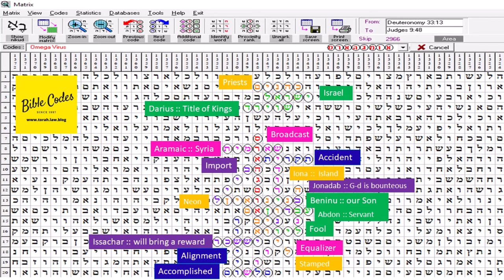Omega Virus in Hebrew Bible Code (Israel)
The exercises, which simulated the outbreak of an ‘Omega’ Covid-19 variant that bypasses vaccines and sickens children, prompting mass hospitalizations.
Here we find the term Omega Virus within the Hebrew Bible